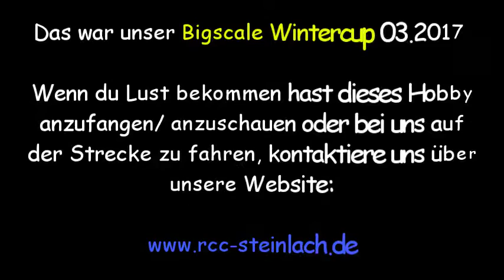RCC Steinlach Bigscaler Wintercup 2017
Der Rcc Steinlach präsentiert eine Zusammenfassung des Bigscaler Wintercup 03.2017.
Es waren 19 Fahrer am Start die sich spannende Rennen geliefert haben.

Bei Interesse einfach auf unsere Website gehen und uns kontaktieren